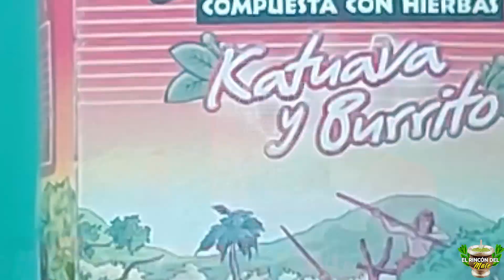Yerba Mate Kurupí Katuava y Burrito para Tereré 🧉🍃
Muy buenas gentecita matera tanto tiempo, volvimos después de 2 semanas les pido disculpas la ausencia pero aquí estamos con un nuevo video esta vez kurupí katuava y Burrito pero para Tereré como siempre esta hermosa y magnifica yerba mate no decepciona espero que les guste el video y lo disfruten les mando un abrazo los quiero a todos :)

Puedes ponerte en contacto conmigo para lo que quieras en mi correo electrónico, si necesitas saber sobre algo, o dejar algún comentario escríbeme:

 / elrincondel.  .

 / elrincondelma.  .

 / germancitojr

 • 🧉🍃 Probando la famosa Yerba Mate Ajed...

 • 🧉🍃 Tereré de Granadina *  ¿Son buenos...

 • 🧉🍃 * Visitando La Felipa, el Bar de l...

 • 🧉🍃 Mates de Otoño: Como Preparar unos...

 • Las Mejores Tiendas de # Yerba Mate d...

 • * 🧉🍃 Review Yerba Mate Porongo parque...

 • 🧉🍃  Yerba mate *  Don Bosco y su impo...

 • Probando Yerba Mate Orgánica ''Pampa'...

 • Probando * Yerba Mate ''La Merced Rev...